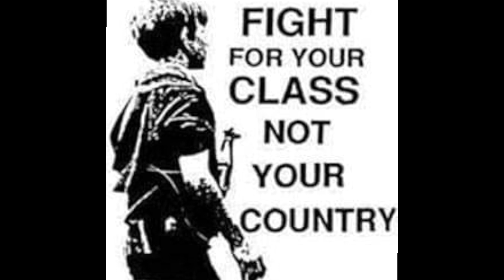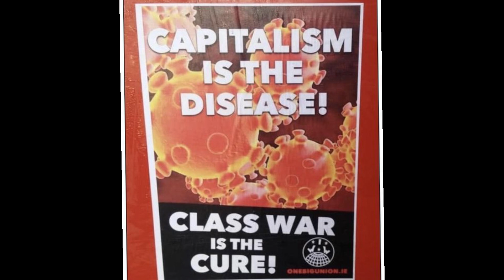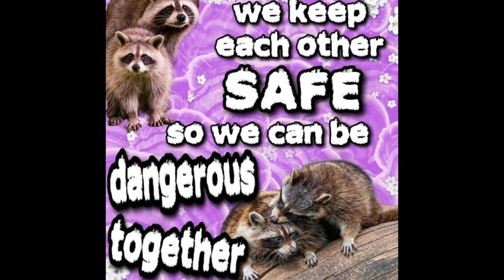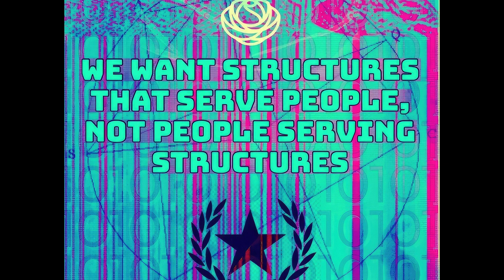Capitalist Austerity and It's Impact